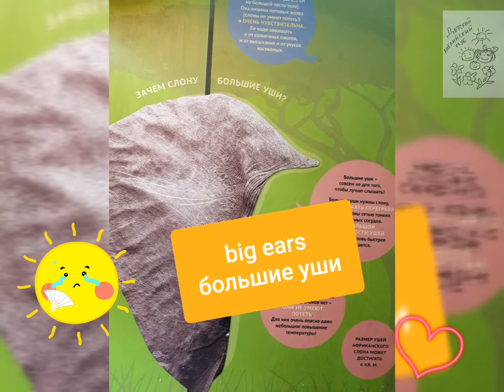Улыбка по-английски 75 We go to the Zoo Мы идем в Зоопарк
Игровой_английский_для_детей вместе с нашими любимыми героями Сьюзи и Ником 👦👧.
Сегодня
Будем знакомиться со зверями (animals) 🐘🦒🦓🦁 - тигром (tiger)🐯🐯, белым медведем (white bear)🐼🐼🐼, жирафом (giraffe),🦒🦒🦒 зеброй (zebra),🦓🦓🦓 морским котиком (fur seal), слоном (elephant),🐘🐘🐘 обезьяной (monkey).🐒🐵🦍  и птицами (birds) - павлином (peacock), попугаем (parrot), страусом (ostrich).

Запоминаем.
Привет! - Hello!🤗🤗🤗
Я -слон. - I am an elephant. 🐘🐘🐘
Мы Вас любим. - We love You. 💕💖❤💗💙💚💛🧡💜
Знакомьтесь, это – попугай (parrot). 🐦🐥 Белый попугай – white parrot. Попугаи умные и могут повторять человеческую речь – отдельные слова и предложения.
Павлин – peacock. Дословно с английского гороховый петух🐓🐓 или петух в горошек. Pea – горох, cock – петух. У него очень красивый большой и яркий хвост.
Слон – elephant🐘, слоны – elephants.🐘🐘🐘
Привет! - Hello!
Слоны (elephants) большие (big) и дружелюбные. У них есть бивни (бивень – tusk, бивни – tusks). Бивни (tusks) – это верхние зубы, резцы, выросшие до огромных размеров. Бивнями (tusks) слоны (elephants) сдирают кору с деревьев (trees). Используют их как оружие против врагов. Длина бивней (tusks) – 3-4 местра.
У слонов (elephants) большие уши (big ears).👂👂👂 Большие уши (big ears) нужны слонам (elephants) не для того, чтобы лучше слышать (to listen), а чтобы охлаждаться. 🚿🚿 Когда слон (elephant) машет ушами создается приятный ветерок и слон (elephant) охлаждается. Уши (ears) действуют как веер.
У слона (elephant) большой (big) хобот (trunk). Хобот (trunk) – это вытянутая губа вместе с носом (nose).👃👃👃 Хобот (trunk) слон (elephant) использует для привествия другого слона (elephant) (как у нас рукопожатие). Для обоняния (ощущения запаха), как «руку» для захвата еды✊✊. При помощи хобота (trunk) слоны (elephant) пьют (to drink). В хобот (trunk) можно набрать до 20 литров воды.
Морской котик (fur seal) любит (to like) плавать (to swim)🤽‍♂️🤽‍♀️🏊‍♂️🏊‍♀️.
Белый медведь (white bear) 🐨🐨живет на севере – в Антарктиде или в Арктике. Питается рыбой (fish).🐳🐋🐬🐟🐠🐡🦈
Тигр (tiger) 🐯🐯🐯– это очень большая (big) кошка (cat)🐈🐱. Он (he) полосатый и очень красивый (beautiful). Самые крупные – Амурские тигры (tigers).
Страус (ostrich) – это очень большая нелетающая птица (bird). Очень быстро (fast) бегает (to run). 1 одно (one) страусиное яйцо (egg)🥚🥚🥚 равно 20 двадцати (twenty) куриным яйцам (eggs). Страусы (ostriches) – большие (big) и любопытные.
Зебра (zebra) 🦓🦓🦓– это лошадка (horse) 🐎🐴 в черную (black) и белую (white) полоску.
Жираф (giraffe) 🦒🦒🦒– высокий. Он (he) любит (to like) кушать (to eat) травку (grass).🌿☘🍀
Обезьяна (monkey) 🦍🐒🐵любит (to like) ​ кушать (to eat) бананы ( bananas)🍌🍌🍌🍌. Обезьяны (monkeys) хитрые (tricky) и быстрые (fast).
Все животные (animals) говорят Вам - Мы Вас любим. - We love You!❤💖💗💙💚💛🧡💜
Конец (End).

​? - ребята, нарисуйте свое любимое животное 🦁🐯🐅🐆🐺🐩🐱🦊🐎🦄🦓🐄.🖼🎨 Спасибо.

ВамПрисоединяйтесь к нашим занятиям 👨‍🏫👩‍🏫 пока заочно, потом и очно 🤗🤩👨‍🏫👩‍🏫👨‍🎓👩‍🎓👨‍💻👩‍💻👨‍⚖👩‍⚖.